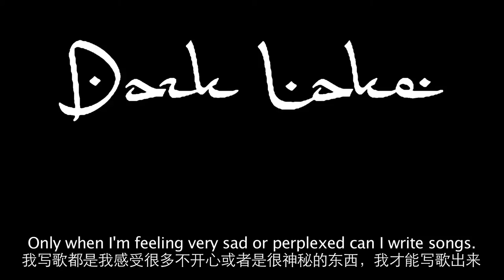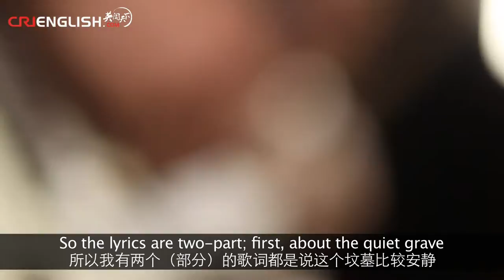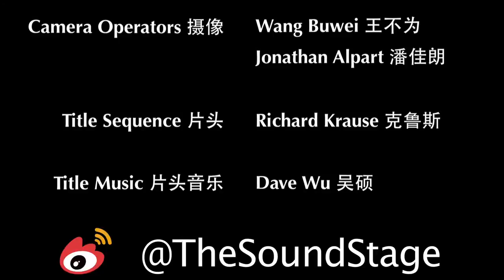The Sound Stage - Episode 66: Dark Lake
Plunge yourself deep into the unknown.

Long a cultural wellspring of Chinese society, Xinjiang is carrying the artistic torch well into the modern age. Uyghur Jurat.T.T and his band, Dark Lake, play a hauntingly mind-bending form of ethnic psychedelic rock unlike anything you have ever heard before. Blending Central Asian rhythms and melodies with pounding, Zeppelin-esque drums and bass, after hearing them you'll definitely want to learn more about the enigmatic land of kebobs and dapanji.

The song featured in this episode is called Grave.

DARK LAKE is:

主唱兼吉他 Guitar/Vocals：Jurat Tohtiniyaz AKA Jurat.T.T
贝司 Bass：Martin Laflamme
鼓手 Drums：Carlo Fuentes

Next episode:
Two Years of The Sound Stage

WeChat Official 微信公众号:
CRITheSoundStage